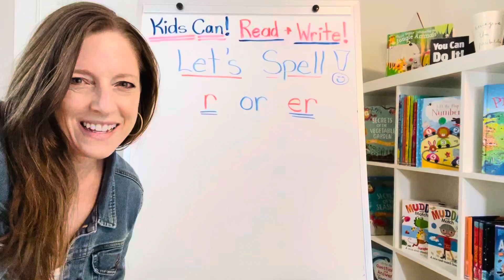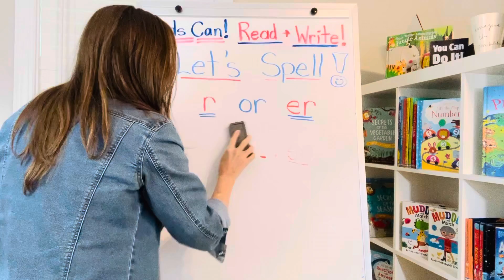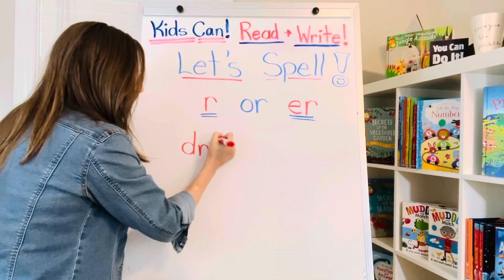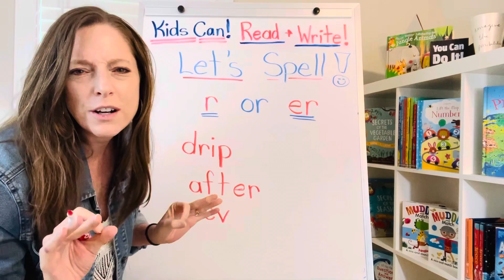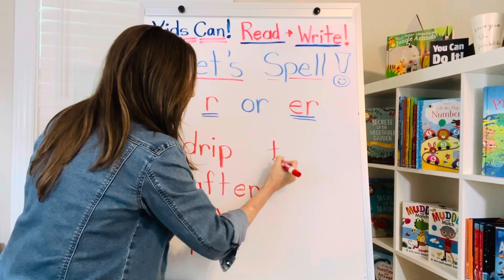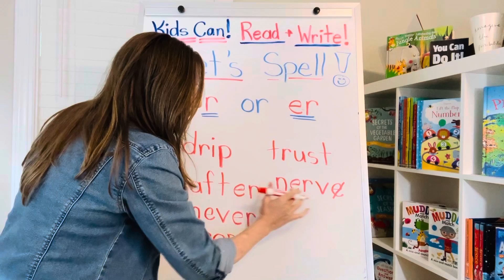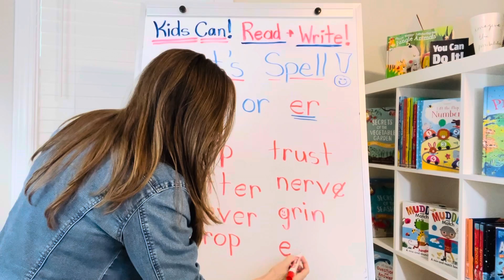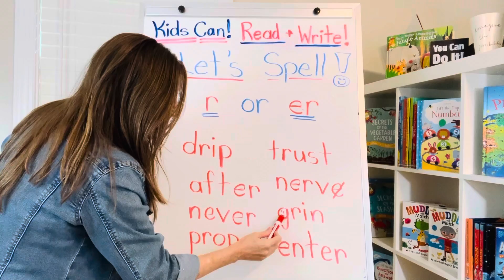R or er? Help your child learn to spell!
Help your child learn how to spell words with r and er. It can be trickier than you think! Make it easier with these tips!

Katy Huller

For more help learning how to teach your kids to read and/or write, you can find our Black Belt Reading program at:

I created the Black Belt Reading program to help you teach your child to read and write in the comfort of your own home!🏡

It is a self-paced video learning program that YOU can do from just about anywhere. Simply watch the teaching videos with your child, help your child complete the downloadable learning packets, and watch your child’s CONFIDENCE and LOVE FOR LEARNING grow as they LEARN TO READ AND WRITE! 🥰

If you need help teaching your kids to read and write,

To get the Black Belt Reading trick packets individually (as well as other products we offer), visit our GumRoad Store:

All the best and much success,
Katy Huller